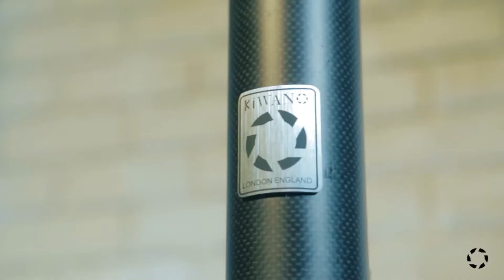新車上市kiwano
新車即將到來歡迎持續關注
我們的新車開箱文

kiwano基本參數：

電池參數：4.4Ah / 55.5V
電機功率：1000W
充電器：100〜240V，50 / 50Hz的
充電時間：1小時
輪徑參數：220mm 8.5寸
整車尺寸：108mm X 43mm X 27MM
重量：20KG
速度：大概30KM / H
續航：大概30公里
爬坡：35°